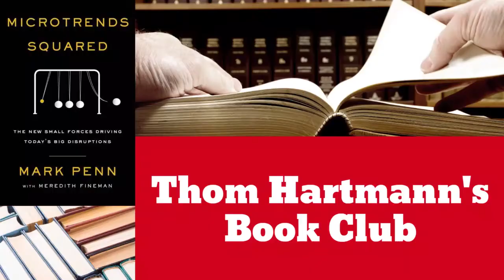Microtrends Squared - Thom Hartmann's Book Club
Thom Hartmann's Book Club – Thom Hartmann will feature an objective overview of a new & popular book each week. For more Book Club readings, check out PoliticalVoicesNetwork.com.